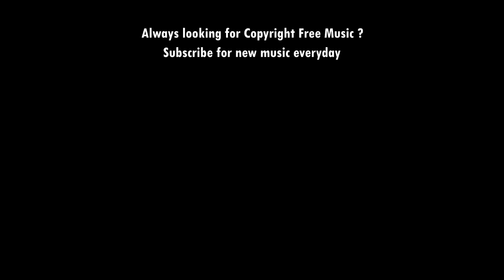The Current Blues - No Copyright Music | Jazz & Blues Music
Awesome no copyright music which you can use as free youtube background music to enhance your video quality

Music By: Freedom Trail Studio
Genre: Jazz & Blues Music